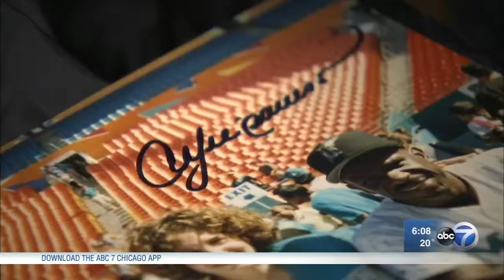Cubs Convention draws fans from across U.S.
It felt like spring at the Sheraton Grand Hotel in Chicago on Friday for the Cubs Convention, an event that drew hundreds fans from all over the country.